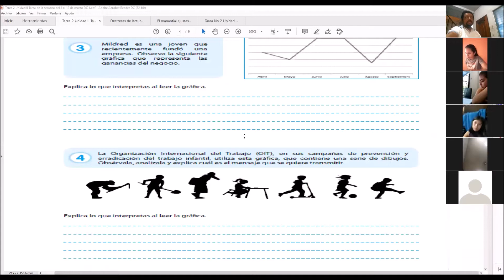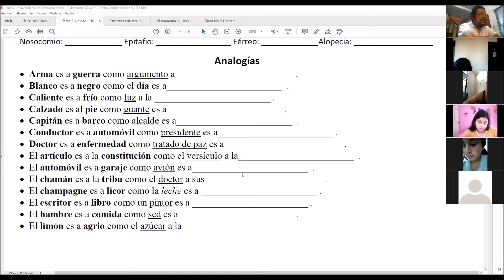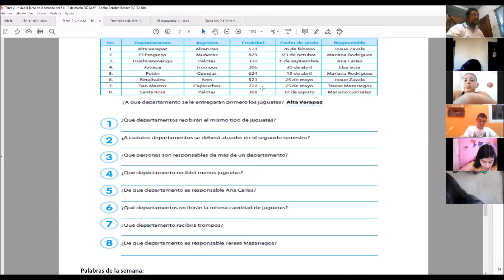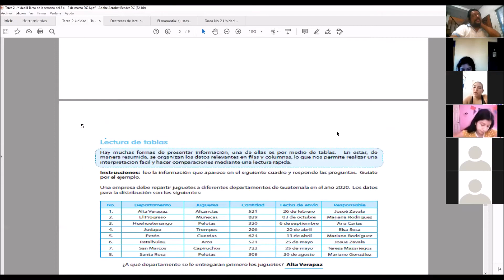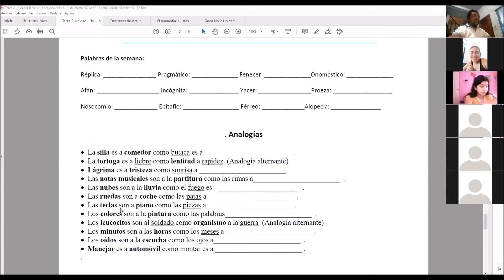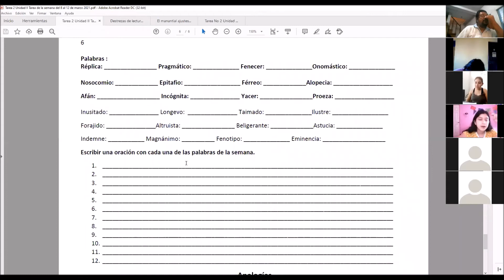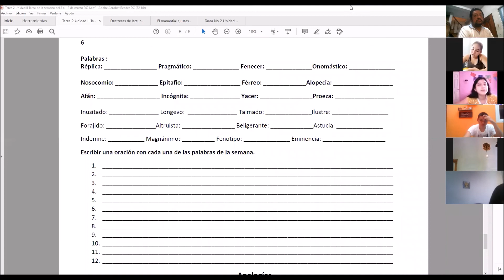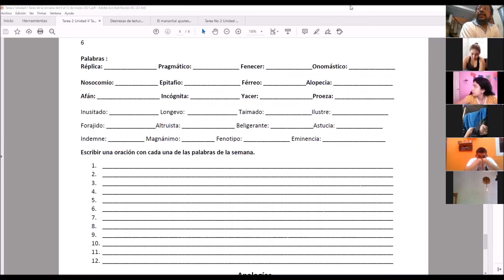4to Medicina C martes 09 de marzo 2021